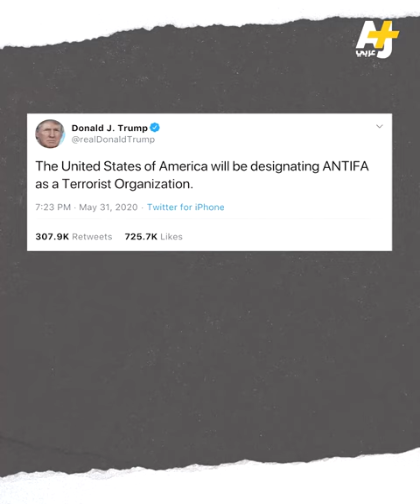ماذا نعرف عن "أنتيفا" التي يتهمها ترمب بقيادة أعمال التخريب والفوضى في الولايات المتحدة؟